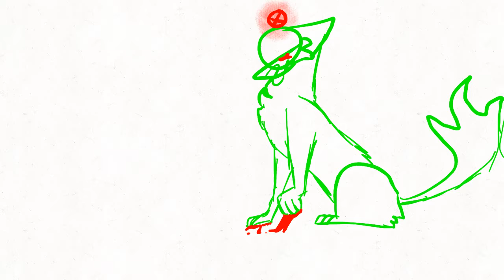DANCIN’ MEEME! [Why did I make this?]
Character(s) ISL

Time taken: 20 mins

Braincells left: 667